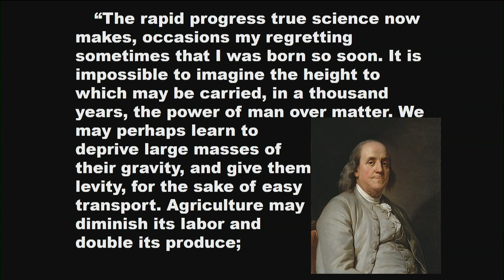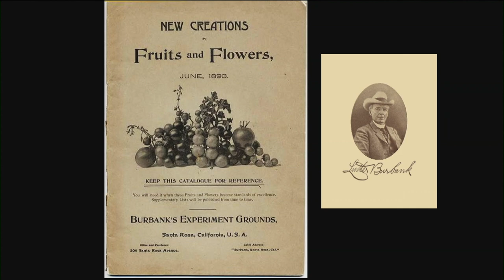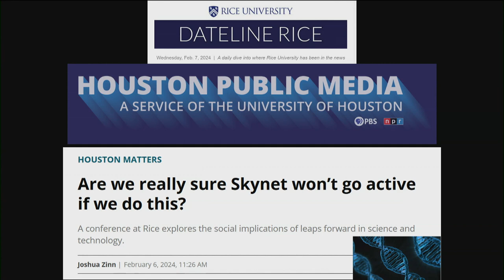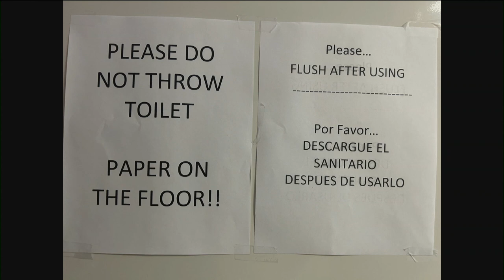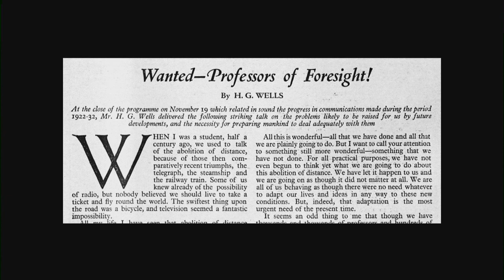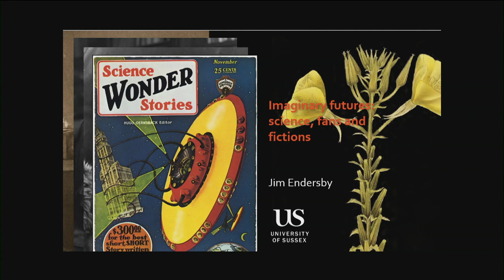De Lange Conference XIII 1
Nearly 50 years ago, a group of the world’s leading scientists — a generation that grew up in the shadow of the atomic bomb — came together to discuss the ethics and safety of the newly emerging field of genetic engineering at a time when little was known about the potential hazards of this promising new technique. This “Asilomar” meeting, as it became known, was a landmark moment in the history of science and of science policy. Ever since Asilomar, scientists, scholars and policymakers have debated whether the meeting was paradigmatic or exemplary and have questioned whether future determinations about promising but potentially hazardous research are best conducted by experts behind closed doors or by some other more collaborative mechanism that affords meaningful public input or oversight.
Today we are faced with provocative questions about the future of a new generation of genetic tools — including CRISPR genome editing — that promise to transform our health, our bodies and our world. Additionally, we are encountering novel challenges related to machine learning, computer technologies, and the uses of data and surveillance. Our world is also careening to an ever-intensifying climate crisis, calling out for innovations in governance and science-society relations. While the technologies and circumstances may have changed, some questions remain perennial: What do scientific research, technological development, and public interest and governance look like in these brave new worlds? How can thinking with the past — those legacies we grapple with every day — help us navigate the shoals of our difficult present toward those futures we desire? And most importantly: Who decides? During the two-day conference, we will explore these themes through a series of lively interventions and debates by scientists, scholars and artists.